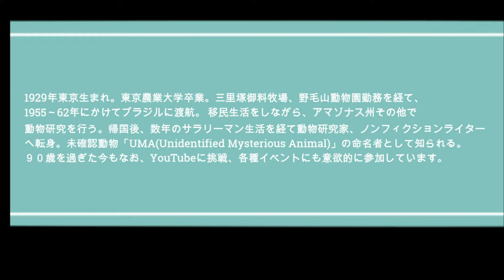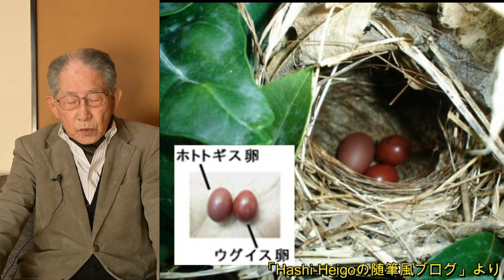實吉先生が語るホトトギス。風流な面、残酷な面、日本人の心をつかむ名鳥！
ホトトギスとその仲間の詩的、文学的な存在と、それとは裏腹なズルい習性、そしてそれでいて、日本人の心つかんで離さない様について語ります。

新刊著書：
日本人と動物の歴史 日本人にとって動物とは何か
Amazon.co.jpによる
詳細はこちら

キモイけど実はイイヤツなんです。 怖いのに何だかかわいく思えてきちゃう生きもの図鑑
Amazon.co.jpによる
詳細はこちら